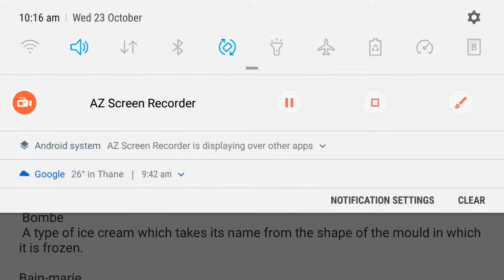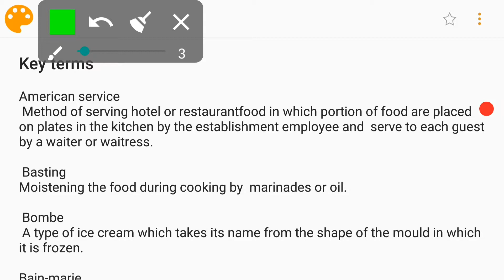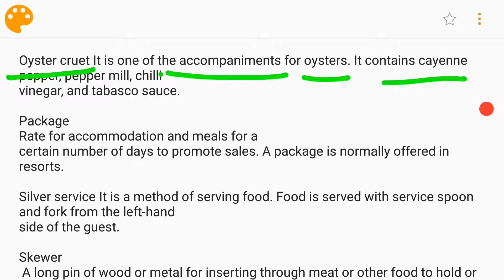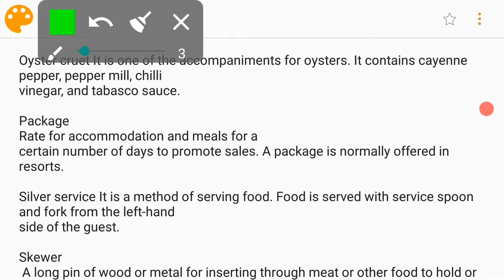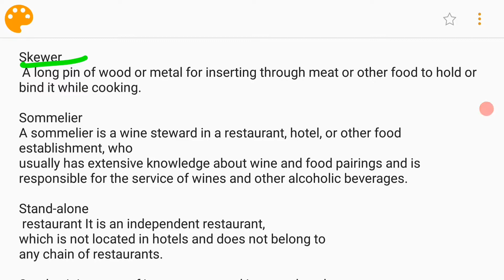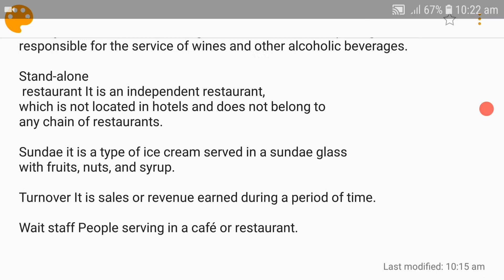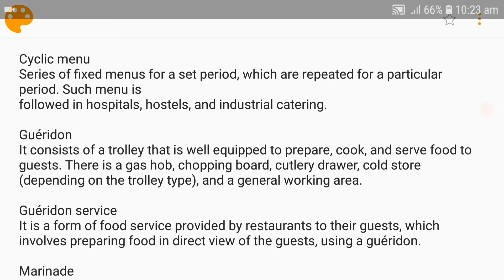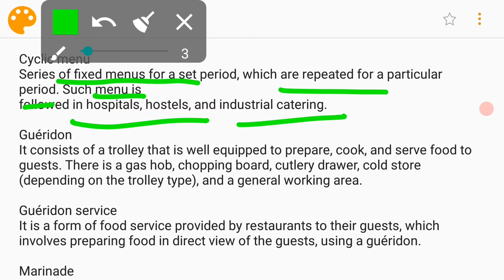Key terms that used in hotels in Hindi||food and beverage department use hone wale key terms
Hiii Dosto
Hotel mein istemal hone wale  key terms.
Key terms that used in hotels and hotel management course what is marinade
 what is silver service space what is American service what is Oyster what, what is a cover what is cyclic menu what is busting comma what is c a s a t a

Is video me aapko hotel management ke subject ke baare me btaya h.

Hope aapko ye video achha lge.